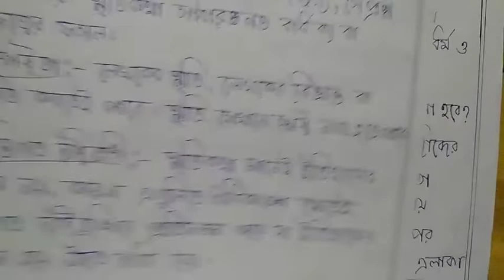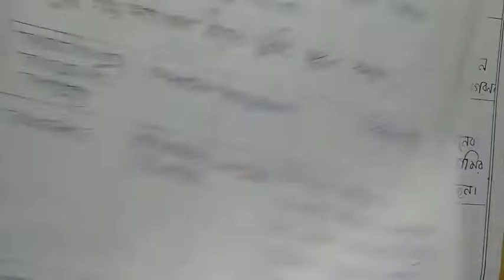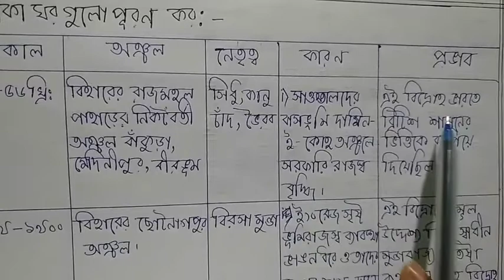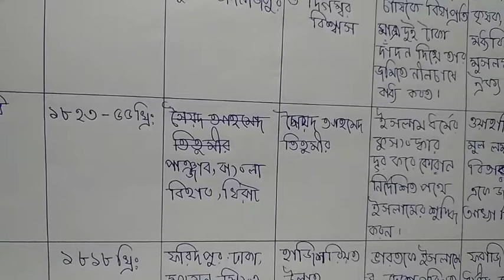Class 10 History Model activity task part 1 2021 || মডেল অ্যাকটিভিটি টাস্ক ইতিহাস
Class-10 Model Activitity Task Geography part-1 Solution ll Geography part-1 WBBSE 2021
Class-10 Model Activitity Task Part-1 সমস্ত বিষয়ের উওর সহ আলোচনা নিচের লিঙ্কে ক্লিক করে দেখে নাও👉Class 10 model activity task 2021